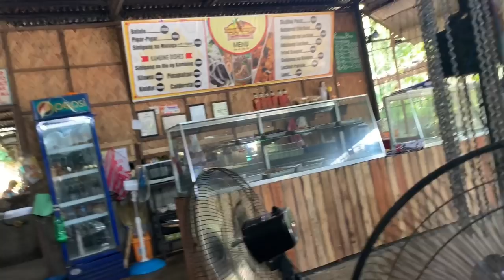Manila-Pangasinan-Baguio-Manila in 12HOURS?! Ft. Kuys Wealand (biktima) || Karina Bautista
ONE DAY! LAYAS TRIP na Mura, Mabilis & Sulit ft. Kuys Wealand (Di niya alam kung san siya papunta!)

After nito nagkasakit ako 😅 Kuys be like: "buong araw ako tulog pagkatapos" 😂